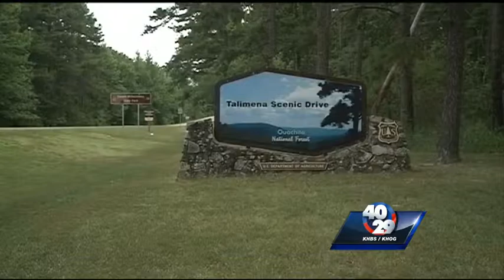67th Annual Polk County Rodeo underway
Tonight we are live in mena--as the rodeo is underway.
That's where we find 40/29's daniel armbruster. But now let's get to the big event happening tonight.